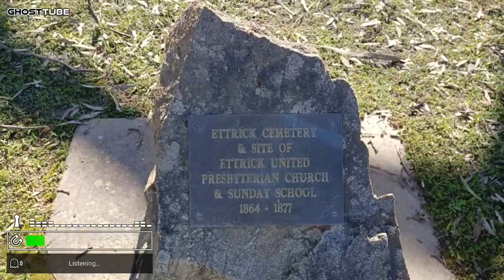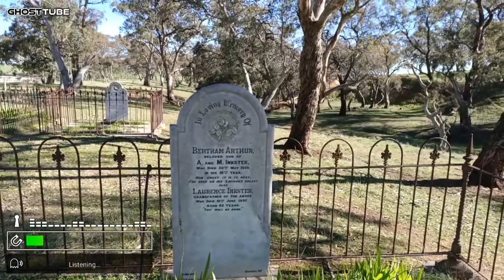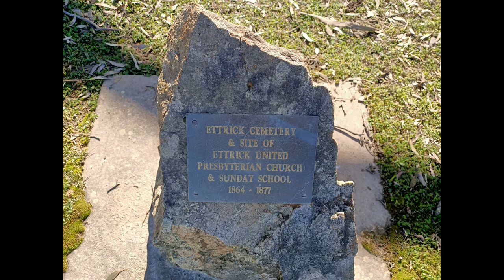Ettrick United Presbyterian Cemetery SA#pioneers#southaustralia#cemetries@MAMysteryTours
Also known as the Peters Hill Pioneer Cemetery. Very old (for Australia) and historic. Tucked away and rarely sees any visitors. Only way here is via a right of way road or walking via the Heysen Trail. Be mindful of snakes too.
Peters Hill Pioneer Lutheran Cemetery is situated nearby to Marschalls Hut.

Established c . l868 adjacent to a creek , in this cemetery each grave site is enclosed within a fence; surrounded by trees.
The graves  include those of
Alexander Ferrier
Born: 13 May 1826
Died: 11 Nov 1868

George Ferrier
Born: 11 May 1833
Died: 21 Jun 1907

Jane Bowden Ferrier
Born: Not Available
Died: 11 Aug 1898

Bertram Arthur Inkster
Born: Not Available

Laurence Inkster
Born: Not Available
Died: 10 Jun 1896

Marjory Carrie Kelly
Born: 18 Dec 1888
Died: 1 Dec 1904

Mary Jane Kelly
Born: Not Available
Died: 23 Dec 1932

William Kelly
Born: Not Available
Died: 23 Dec 1874

Peter Sinclair
Born: Not Available
Died: 18 Nov 1869

Alice Valentine
Born: Not Available
Died: 22 Jul 1923

William Valentine
Born: Not Available
Died: 1 Jul 1895

Jane Inglis Williams
Born: Not Available
Died: 14 Apr 1920